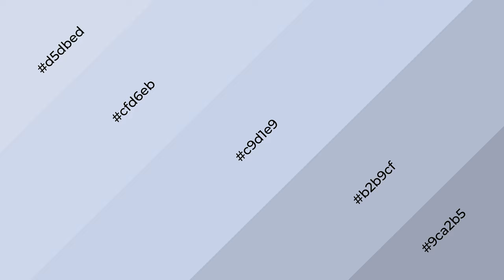Shades & Tints of Arctic Glow color c9d1e9 A Warm Blue color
Shades of Arctic Glow color c9d1e9 Warm Shades of Arctic Glow color with Blue hue for your project!

Shades
Hex b2b9cf

Tints
Hex cfd6eb